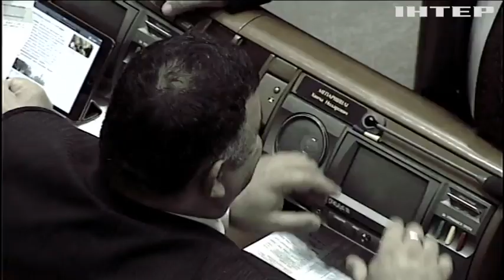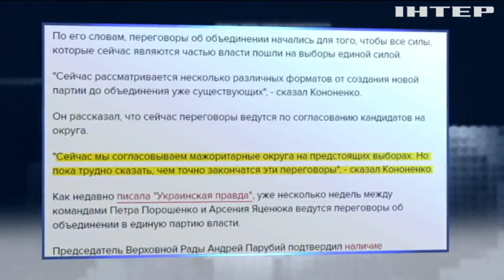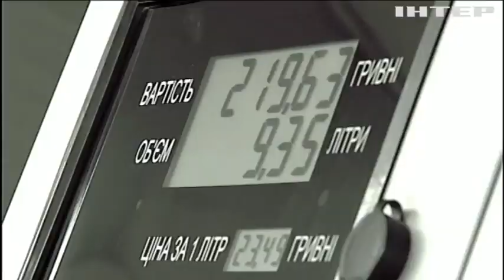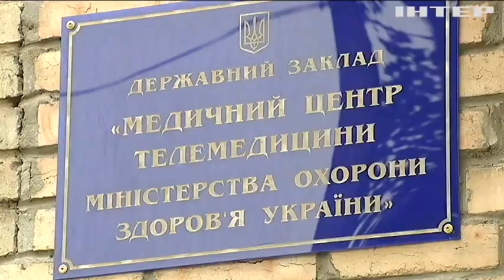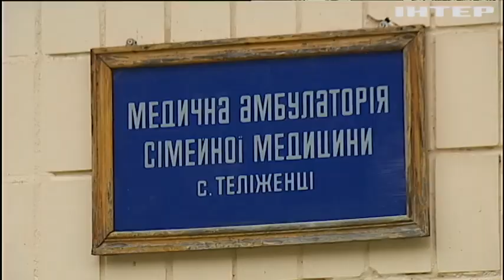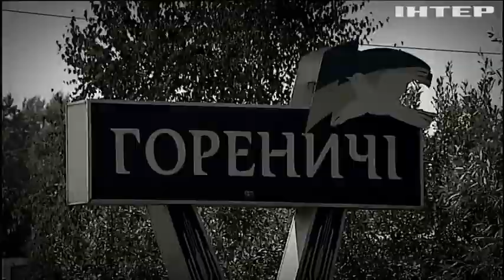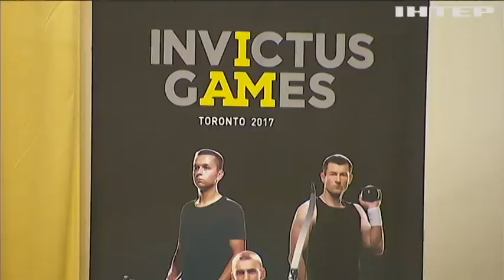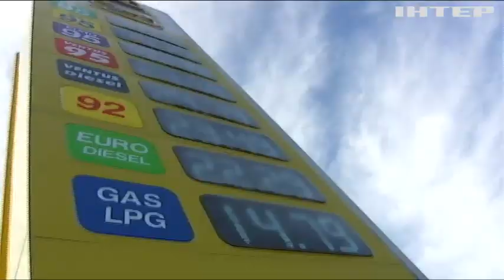Подробности недели, выпуск за 22 сентября 2017 года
Смотрите в этом выпуске: Хождение по судебному кругу. Кто хитро заблокировал Верховную Раду и ради чего?; Огонь снова все спишет? Виновные или стрелочники - кто ответит за смерть детей в одесском лагере?; Золотой октан. Почему бензин снова дорожает и насколько еще вырастут цены на заправках?